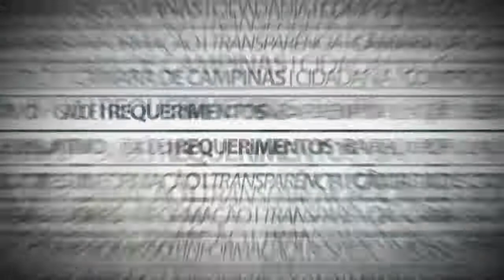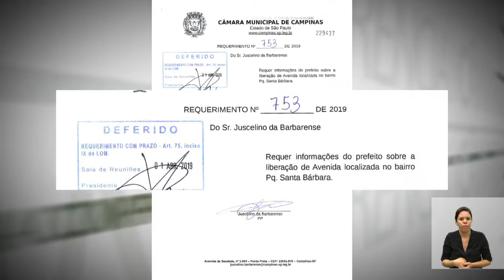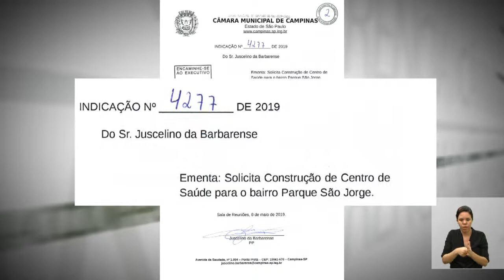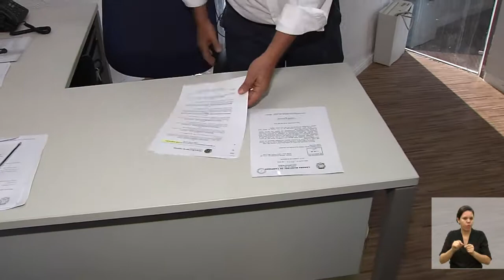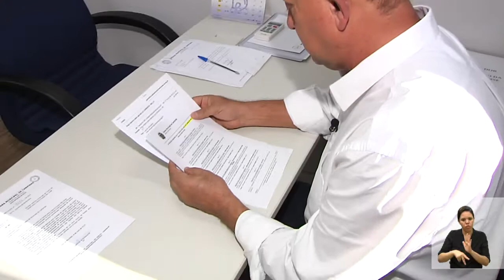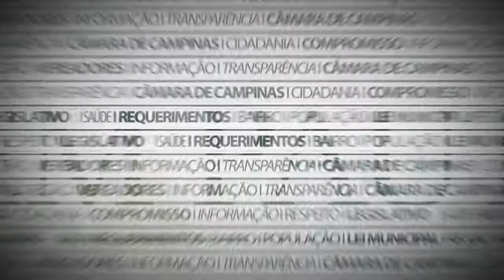EM PAUTA - JUSCELINO DA BARBARENSE 12-08-2019